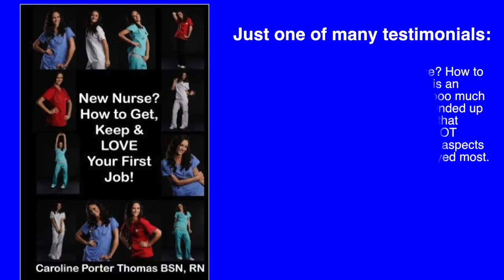Quality Time With Your Patients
A joke in nursing is that we “nurse” the computers. I know I’m guilty of that sometimes lol. We can become so robotic, clicking and typing away, sometimes forgetting that there is a human right next to us. We can become so emotionally desensitized, but this is not necessary. To reconnect it just takes a second. Really, it only takes a second to look someone in the eyes, or say hello with a smile, or hold someone’s hand or pat someone on the shoulder.
These types of things can change good moments into extraordinary moments.
People can tell when you are truly there. So make it a point to be in your body, present and loving. You will will thank me later, I promise.
See you next Monday for another motivating tip!
Much love
~Caroline